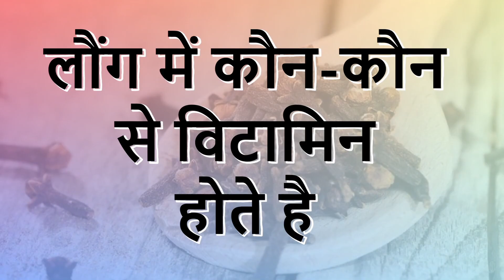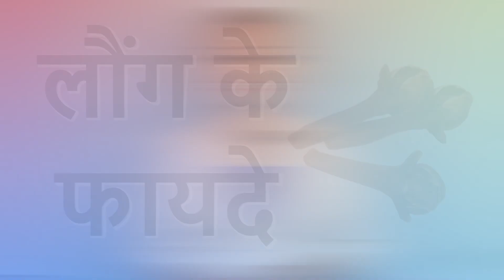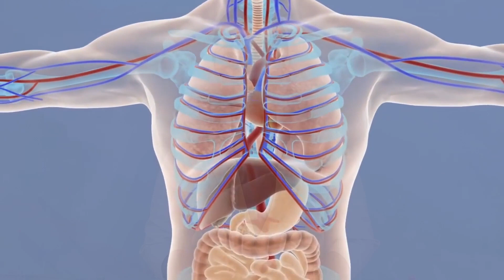दांतों के दर्द में लौंग का use कैसे करे | Benefits Will Happen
क्या आपको दांतों में दर्द हो रहा है? लौंग एक प्राकृतिक उपाय है जो दांतों के दर्द को तुरंत राहत देने में मदद करता है। इस वीडियो में Dr. Chaitali बताएंगी कि लौंग का उपयोग कैसे करें और इसके फायदे क्या हैं।

इस वीडियो में हम कवर करेंगे:

लौंग में मौजूद सक्रिय तत्व जो दर्द को कम करते हैं
लौंग का तेल कैसे दांतों के दर्द में असरदार होता है
लौंग को घरेलू तरीके से दांतों के दर्द के इलाज में कैसे इस्तेमाल करें
लौंग का अन्य स्वास्थ्य लाभ
लौंग का इस्तेमाल करने से आपको मिलेगा

तात्कालिक राहत
सूजन और इंफेक्शन से बचाव
प्राकृतिक उपाय के साथ दर्द में कमी
ध्यान दें: लौंग का नियमित उपयोग आपको दांतों और मसूड़ों की सेहत बनाए रखने में मदद करेगा!

If you are also suffering from any dental problem and want to get proper solution for your problem then you can contact Dr. Chaitali Choudhary at the given phone number or clinic.
Office address : Dr Chaitali Chaudhari, Chaudhari’s dental Clinic, Shop No 3, Sairaj Dham, Near Shivaji park police station,Ram Maruti Road, Dadar West, Mumbai 400028. Con.- 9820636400

Below Are Links To Buy The Products For Dental Care & Overall Hygiene Specially Recommended By Dental Specialist Dr.Chaitali Deepak Chaudhari

Link To Buy Toothbrush
Manual - Bamboo Toothbrush Soft Recommended
Soft Toothbrush
Extra Soft Toothbrush
Interdental Toothbrush
Electric Toothbrush/Power Toothbrush
Tufted Toothbrush
Colgate Proclinical Battery Powered Toothbrush

Toothbrush For Kids
Finger Toothbrush
Toothbrush For 6-8 Months To 3 Years

Toothbrush Above 3 Years
Boys And Girls Kit
Electric Toothbrush Barbie For Baby Girl
Electric Toothbrush Batman For Baby Boy
BPA Free

Link To Buy Floss
Electric Water Flosser
Colgate Thread Floss
Stim Flosser (Fixed Floss)

Tongue Cleaners
Tongue Scrapers - Stainless Steel
Tongue Cleaning Brush

Link To Buy Toothpaste - For Kids
Fluoride Free Toothpaste (For 0-2 Year Kids)
Toothpaste For 2 To 5 Years Kids
Toothpaste For Kids More Then 6+ Years

Toothpaste For Adults- Regular Use
Colgate Total
Patanjali Dant Kanti

Teeth Whitening
Colgate Visible White

Sensitivity
Senquel - F

Mouth Spray

Gum Paint(For Gum Massage)

Video Chapter
00:52 - लौंग में कौन-कौन से विटामिन होते है
01:49 - लौंग के फायदे
05:04 - मसूड़ों की बीमारी में लौंग का उपयोग
06:00 - Dental Clinic में लौंग का उपयोग
06:22 - लौंग खाने के नुकसान

Thanks & Regards